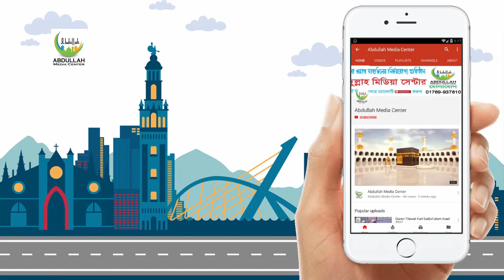bangla waz hafiz mawlana nazir ahmad আলোচনার বিষয়- নারীর করণীয়-01716-843986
আলোচনায়- হাফেজ মাওলানা নাজির আহমাদ, রাজশাহী
আলোচনার বিষয়- নারীর করণীয়